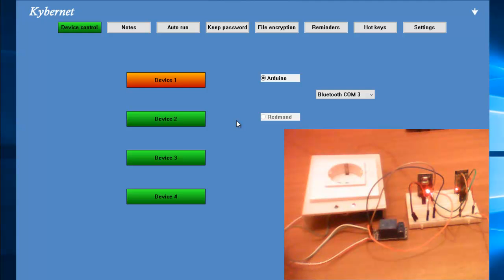Kybernet with Device Control - Arduino self made smart socket test on breadboard